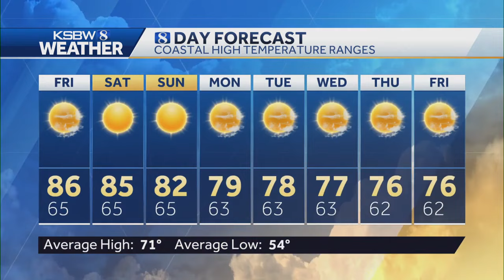Highest fire danger of the season Friday for parts of Central Coast